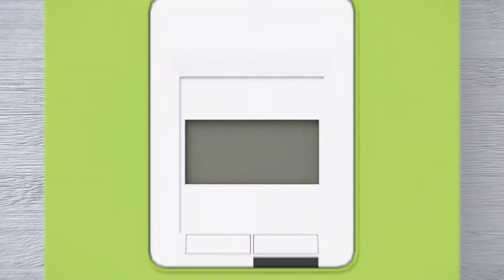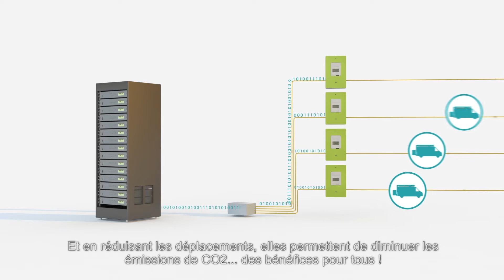Enedis engagée dans la transition énergétique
Enedis est engagée dans la transition énergétique notamment pour adapter le réseau électrique à la production locale et aux nouveaux usages.